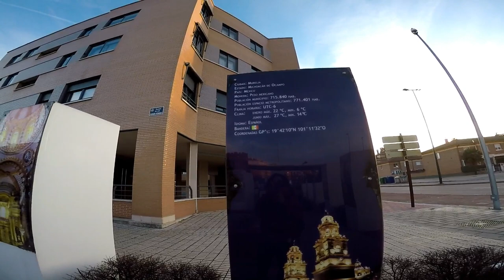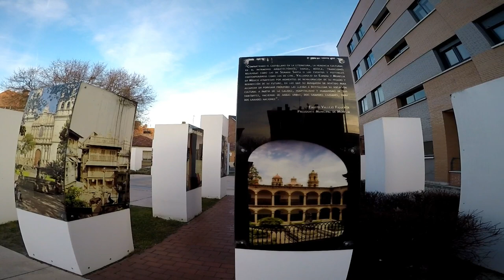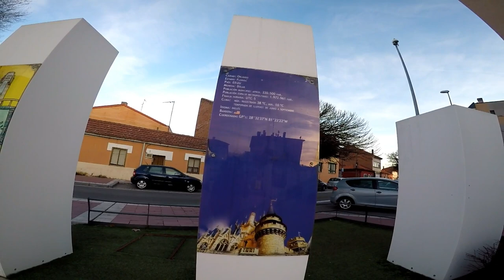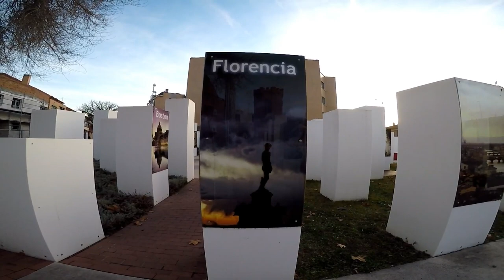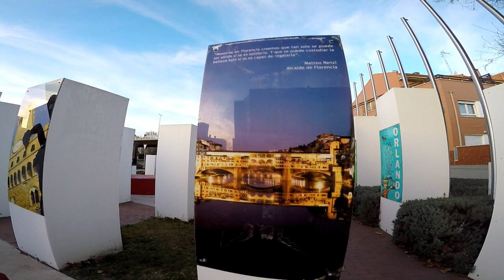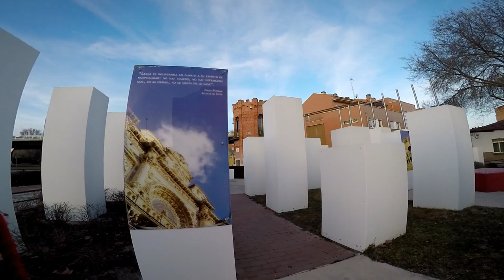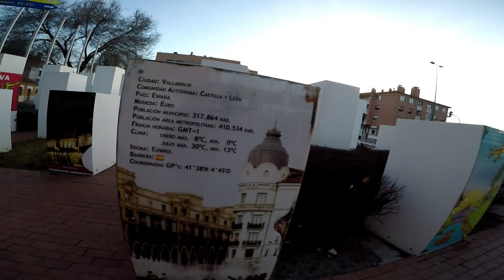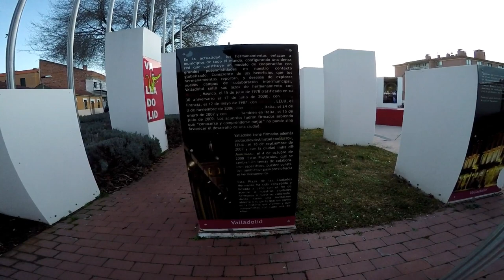Plaza de Las Ciudades Hermanas, Morelia, Mexico, Lille,Francia,Florencia, Italia, etc.....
Plaza de Las Ciudades Hermanas, Morelia , Mexico,Lille, Francia, y Muchas más que están, y Muchas Más que estarán.